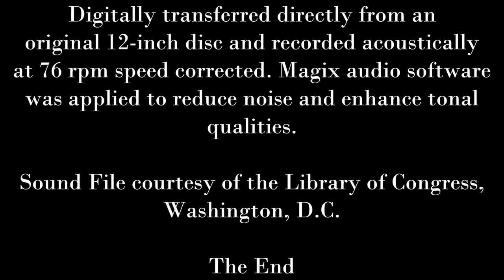Caruso et al. 1912 MARTHA Quartet Nocturno in HD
The Quartet from MARTHA by Friedrich von Flotow
The Singers:
Marcel Journet (bass)
Josephine Jacoby (contralto)
Enrico Caruso (tenor)
Frances Alda (soprano)
conducted by Walter B. Rogers
Recorded on January 7, 1912, at New York City.
Digitally transferred directly from an original 12-inch disc and recorded acoustically at 76 rpm speed corrected. Magix audio software was applied to reduce noise and enhance tonal qualities.
Sound File courtesy of the Library of Congress, Washington, D.C.